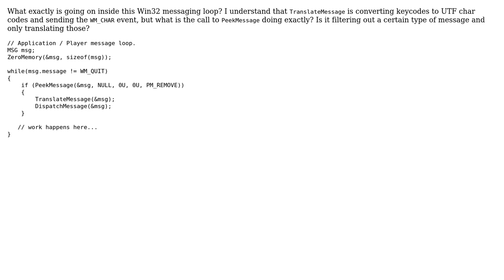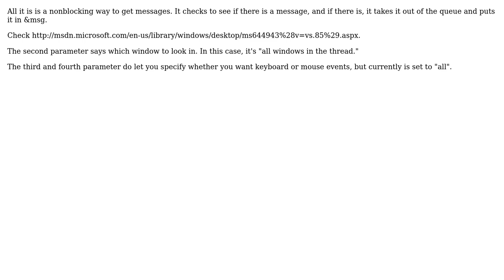What exactly is going on in this Win32 messaging loop? (2 Solutions!!)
What exactly is going on in this Win32 messaging loop?

With thanks & praise to God, and with thanks to the many people who have made this project possible! | Content (except music & images) licensed under CC BY-SA | Music | Images & others | With thanks to user Scott Mermelstein user Robin Rodricks user David Heffernan and the Stack Exchange Network Trademarks are property of their respective owners. You are responsible for your own actions.